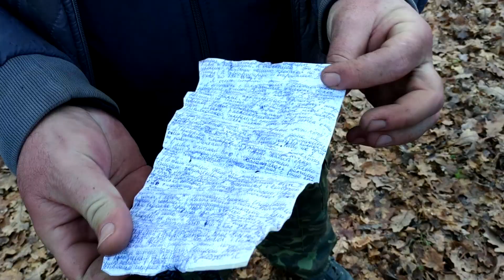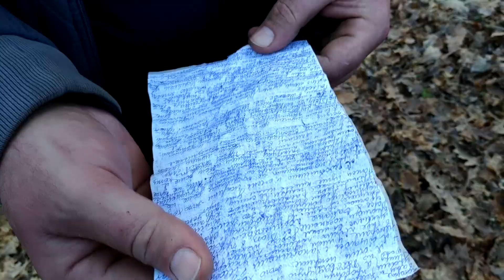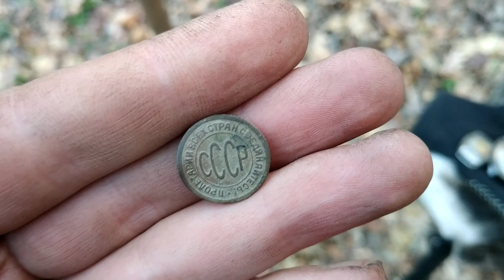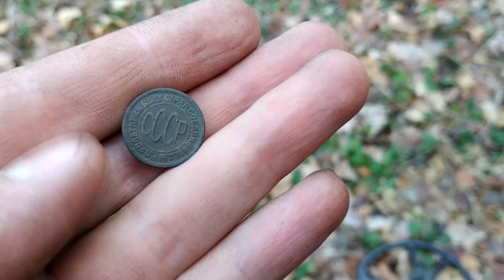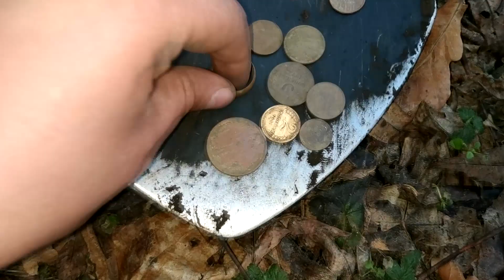СЕСТРОРЕЦКИЙ РУБЛЬ ПОД ОГРОМНЫМ КАМНЕМ, ПОСЛАНИЕ В ГЛУШИ, ДВЕ ПО ПОЛ, ТРОЕ ЧАСОВ И ОТЛОМАННЫЙ ГАРРЕТ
На этот раз находки по скромнее конечно))) Коп как он есть! Всем удачи!!!